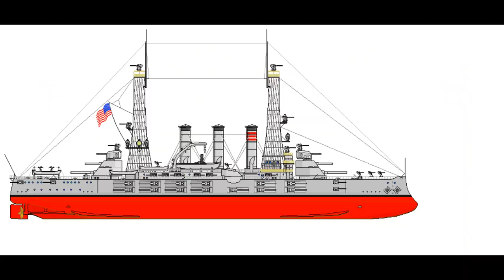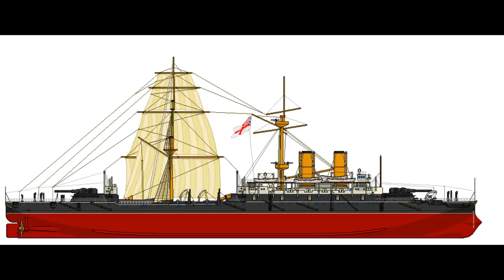HMS By Jove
By Jove I say!

HMS By Jove modified by Drachinifel from HMS Benbow 1892 (Darth Panda) - shipbucket.com
USS Second Amendment Rights modified by Drachinifel from USS Virginia (BB-13) (Latuch) - shipbucket.com
IJN Most Honourable Combat modified by Drachinifel from IJN Suwo 1908 (Razar) - shipbucket.com